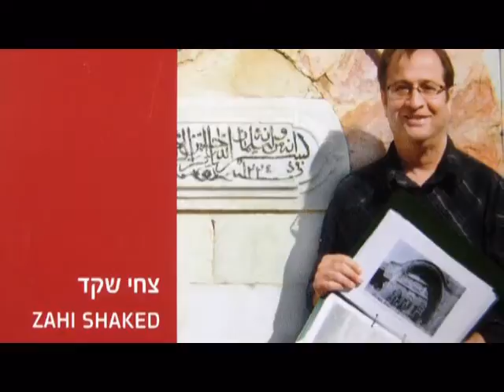The crucifixion and the tomb of Jesus site - Church of the Holy Sepulchre in Jerusalem